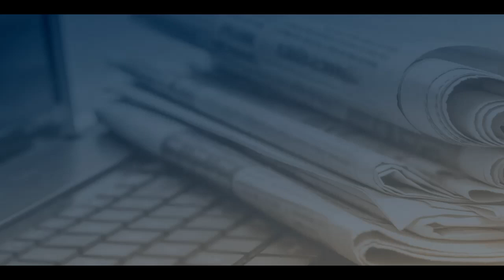Business Mentorship; Keepin' It Real "Taking the Overwhelm Out of Your Dream Home" , Michaela Donato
Business Mentorship - "Taking The Overwhelm Out Of Your Dream Home'
Keepin' It Real with Michaela Donato

As part of our "live" virtual coffee series, we introduce you to the person behind the logo...discussing lightbulb moments and 3 words of advice with entrepreneurs who have shared their story in our guest blog.

"We create a buzz about your biz"

Meet our guest :
"Michaela Donato is passionate about creating spaces that make you feel safe, happy and at home. I want to give you a finished space you’re proud of. My three-step process allows me to do this in a way that avoids all of the overwhelm you may associate with a home makeover or design project. I work for you to make your dream home a reality."

We discuss how selling her family owned business lead to creating a new venture helping others to REVUP Your Potential™.

Michaela  joins us from Erin, Ontario

Business Mentorship is all about sharing stories to support and learn from each other.  Why?
Every entrepreneur remembers the day's when they started in the trenches with a great idea!

I’d like to thank all of our guests for participating in the series.

Our mission statement:
We introduce the person behind the logo. Increase your visibility, encourage collaboration and build connections within your community.

Are you looking for resources to strengthen you and your business success?
Check out these on-line seiminars with international speakers who share tips in our workshop series.